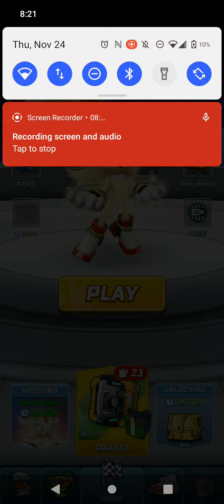Sonic Forces - SUPER SHADOW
It's nice to see him finally get a super alt. Even nicer that he has his own super theme instead of re-using the super sonic theme from forces.